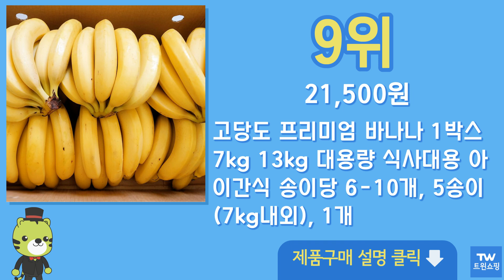바나나 추천 순위 Top10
구매링크

1위  델몬트 필리핀 바나나, 1.4kg 내외, 1개  4,640원

2위  델몬트 필리핀산 바나나, 2kg 내외, 1개  6,050원

3위  돌 바나나, 1.2kg 내외, 1개  3,980원

4위  돌 스위티오 바나나, 1kg 내외, 1개  3,990원

5위  베트남산 고산지 스텔라나 바나나, 1개, 2kg  6,690원

6위  쥬스용 실속 낱발 고당도 바나나 13kg, 1개  19,840원

7위  신세계푸드 에콰도르 달콤 바나나, 1개, 1.2kg 내외  3,220원

8위  실속형 고당도 바나나, 4kg(2-3송이), 1박스  15,440원

9위  고당도 프리미엄 바나나 1박스 7kg 13kg 대용량 식사대용 아이간식 송이당 6-10개, 5송이(7kg내외), 1개  21,500원

10위  델몬트 필리핀 바나나, 1.4kg 내외, 6개  25,150원